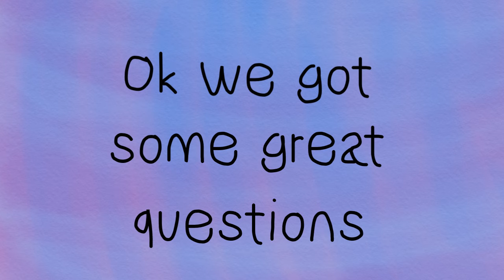Character QnA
What’s with all these crush related things? You want a new ship? I hid one in the video in plain sight